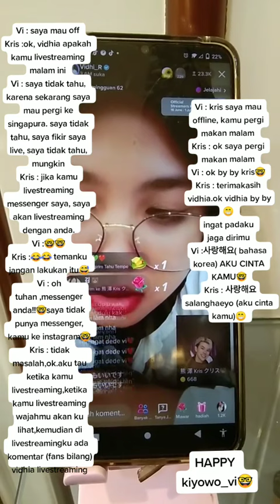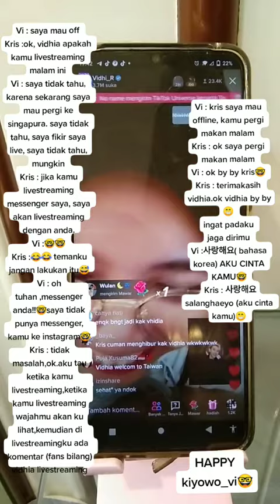Vidhia dan Kris🙂